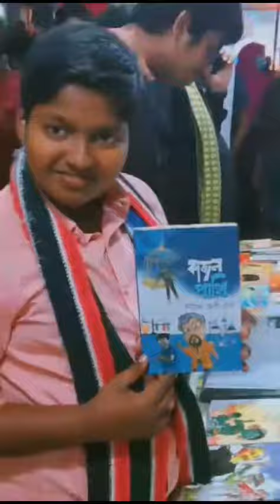সিআরবি শিরিষ তলা বইমেলা # mini vlog